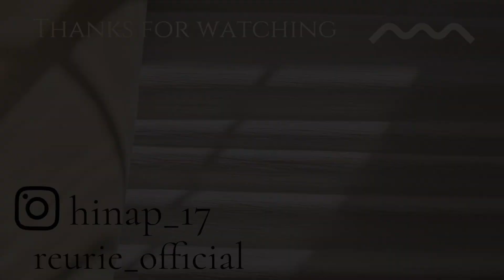【購入品】可愛い春服Get!!🥺♡全5アイテム＆10コーデ大量紹介!!🌷✨/TODAYFUL/H BEAUTY &YOUTH etc...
＝《購入品一覧》＝＝＝＝＝＝
00:00 オープニング

01:15 Item01
TODAYFUL
Stripe Over Shirts
WHITE / Free / ¥22,000

03:15 Item02
TODAYFUL
Washer Zip Blouson
エクリュ / 36 / ¥23,100

06:04 Item03
B&Y UNITED ARROWS
ポリエステルオーガンジー シャツ -ウォッシャブル-
DARK GRAY / Free / ¥18,700

08:23 Item04
H BEAUTY &YOUTH
TORORICAL CLOTH GURKHA PANTS
NAVY / Ssize / ¥27,500

10:44 Item05
AURALEE
FLUFFY SWEAT PULLOVER
BEIGE / 4 / ¥18,480 ※SALE価格

＝《使用アイテム一覧》＝＝＝＝＝＝
👗LOOK1

✅【CALME(カルム)】ライフスタイルショップ
✅【Reurie' (レウリィ)】プロデュースブランド
✅【田中日菜/TANAKA HINA】
  　☑︎身長 : 162cm
📌お手紙はこちら
　〒810-8516
　福岡市中央区今泉1-12-23西鉄今泉ビル5Ｆ
　株式会社 シナプス 田中日菜宛